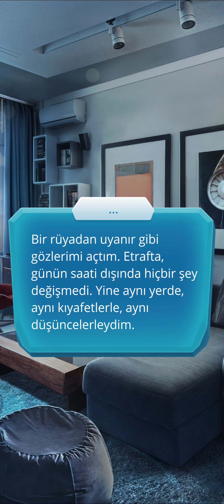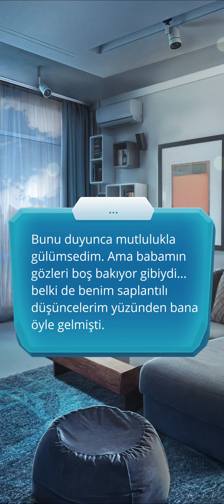Hodge Rotası: Buzda Yürürken 2. Sezon 10. Bölüm Sezon Finali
Bölüm Özeti: Sonun başlangıcı.